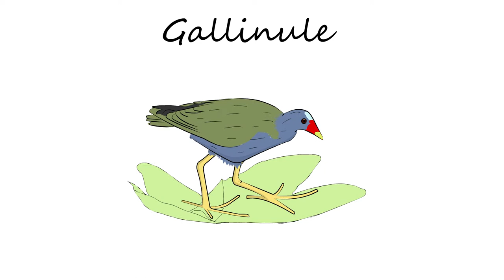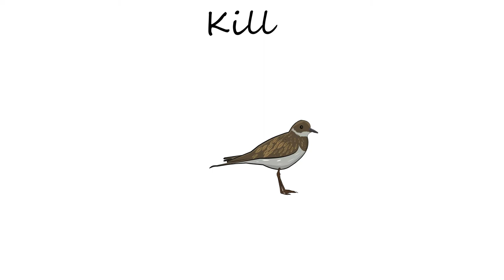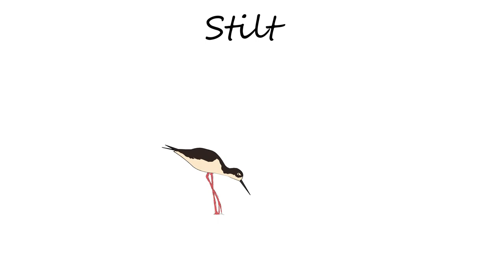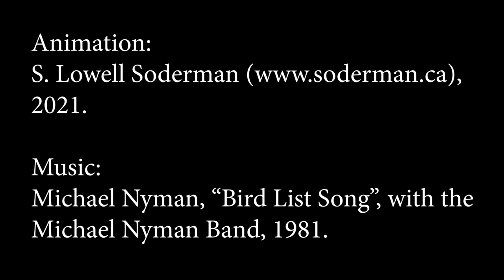Animated: Michael Nyman, Bird List Song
Animation: S. Lowell Soderman 2021.

Music: Michael Nyman, "Bird List Song", with the Michael Nyman Band, 1981.